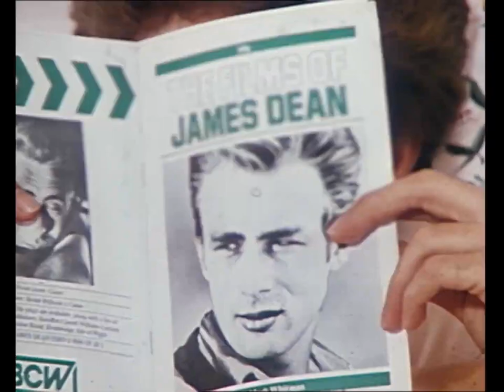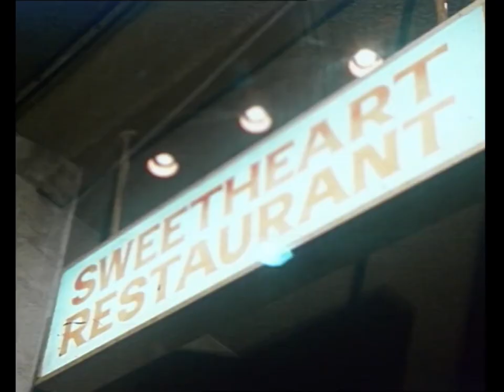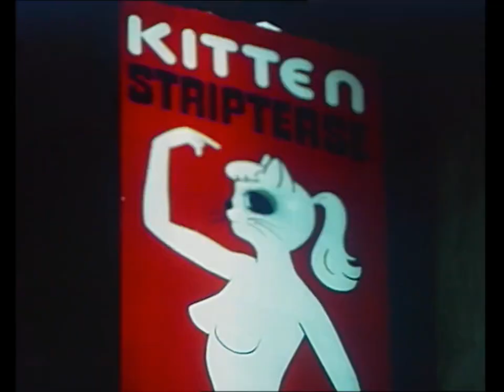LITTLE NELL Campbell - See You Round Like A Record 1976 Australian promo ROCKY HORROR star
Recently discovered rare promo video from the ABC-RAGE video vaults! This is the official complete and uncut 1976 promotional video for Little Nell Campbell's sensational follow-up single, "See You Round Like A Record", (released in Australia and the UK in May 1976, through A&M/Festival Records). The track was co-written and co-produced by Rocky Horror's original set designer, Brian Thomson, and original musical arranger; Richard Hartley. The video was filmed in and around King's Cross, Sydney.